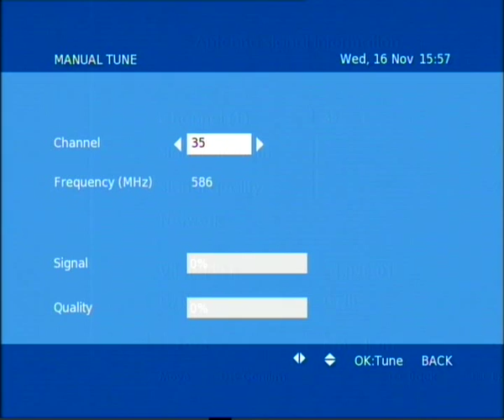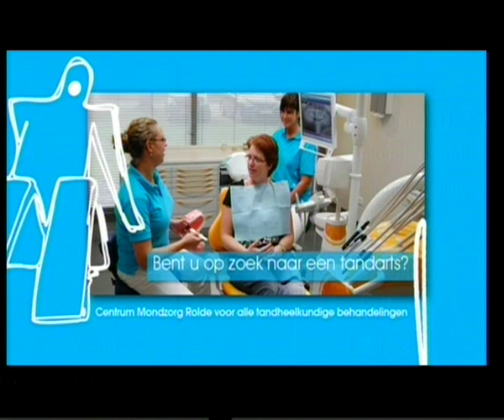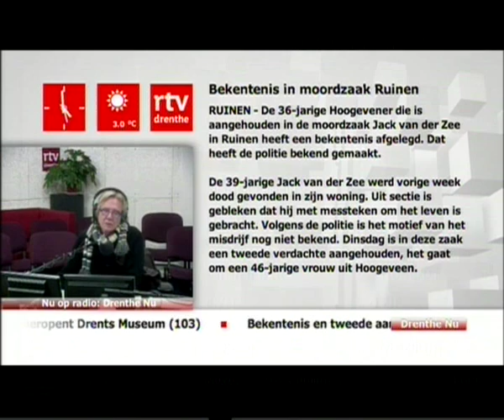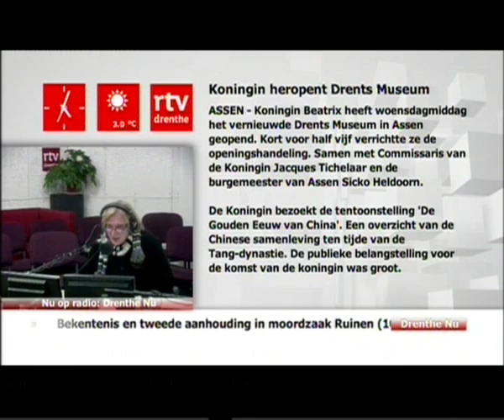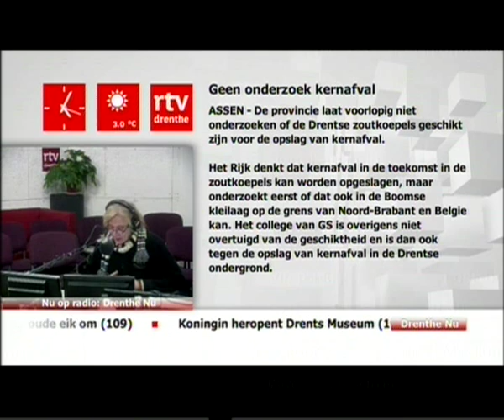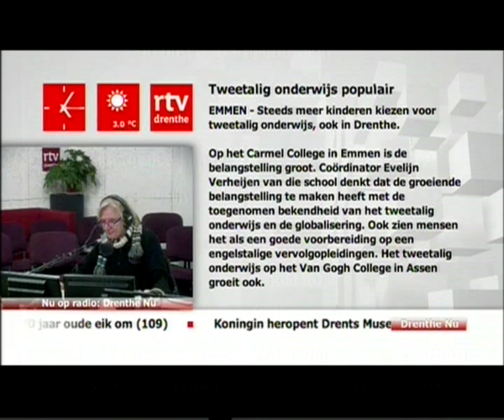RTV Drenthe received in uk 16/11/11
This is RTV Drenthe received on uhf ch 35 according to the tx list this has replaced itv info temporarily since the hoogersmilde colapsed.
If anyone can update us on the hoogersmilde situation we would be grateful.

A friend of mine contacted  RTV drenthe to ask if they used uhf ch 35 and they did not seem to be sure.

The set top box is a Technika STBHDIS2010 and the antenna is a 28 element log and 15-26 labgear amp.